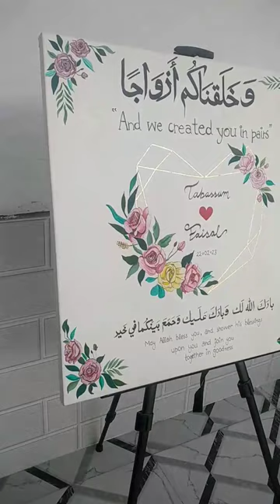Wedding Gift Idea | Arabic Calligraphy